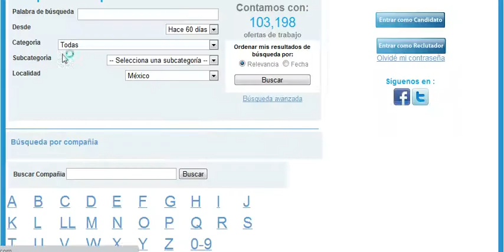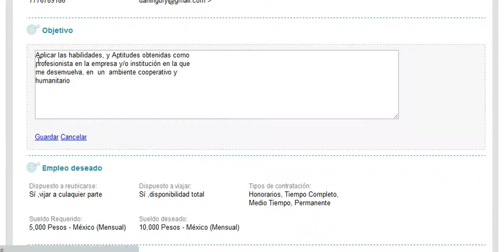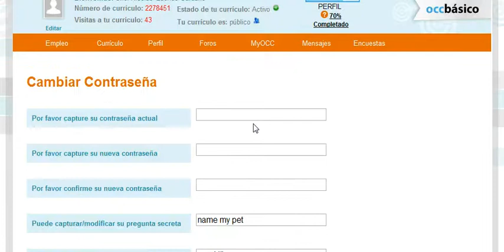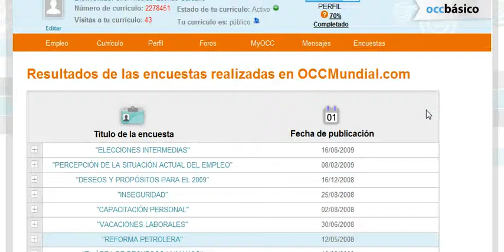Screencast by darlingury from Screenr.com